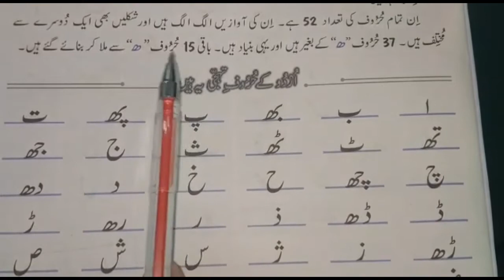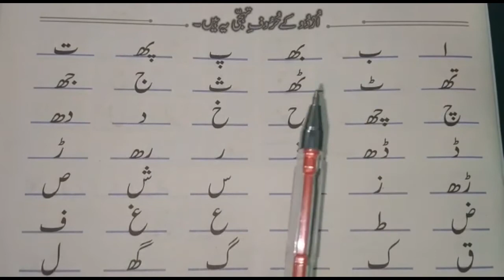Urdu Class 3 Grammar حرف